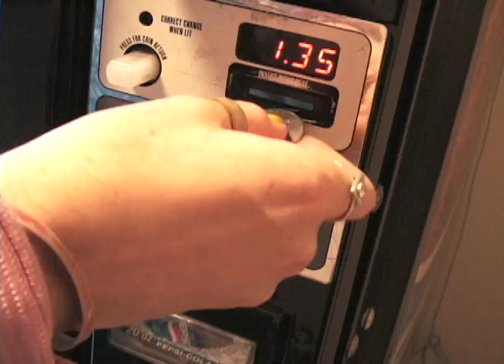The Slime Effect-Narr. 1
1st Narrative Assignment for MICA pre-college